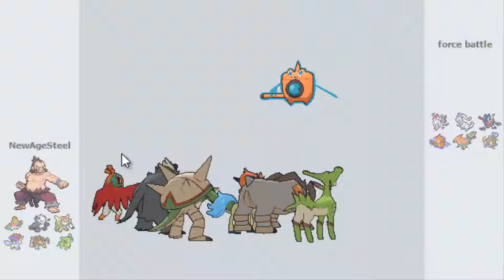Pokemon Showdown Episode 84- Crit Givith, Crit Takith Away!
-NewAge

Channel Art!